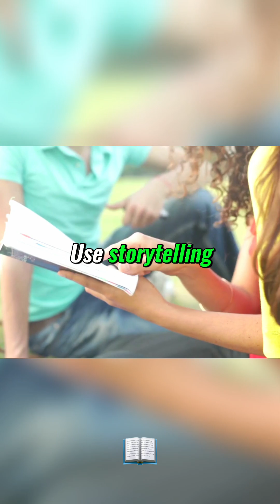Examples vs Theory: Which One Actually Makes You Smarter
School tells you WHAT to learn. Matt DiMaio shows you HOW to learn it. Here, you will get the best mental tricks, tactics, and techniques to give you the ability to learn everything faster and easier than you do now. Discover how to Be Smarter Faster.

LOW COST/NO COST ebooks, manuals, and reports that deliver better grades, greater accomplishments, and less stress.

MAKE MONEY WITH MATT. Get the details about my new educational platform. It gives you the ability to make money from some of the best educators in the world. All content is available in YOUR NATIVE LANGUAGE.

HOW TO HAVE AN INCREDIBLE MEMORY – VIDEO-BASED TRAINING COURSE Easily remember people's names, numerical information, dates, formulas, times, errands. Stop forgetting where you put your keys, glasses, wallet, cell phone or where you parked your car. Have total recall of school work, important news items, or information on your competition. Simple, fun, inexpensive video-based training system delivers immediate results.

MY BOOKS ON AMAZON: - How To Remember People's Names - Forgetful No More - Straight 'A' Strategies for Successful Online Learning

"School tells you WHAT to learn. Matt DiMaio shows you HOW to learn it." GET EXCELLENT GRADES with the Least Amount of STRESS & EFFORT. Be sure you don't miss out when I publish new videos.